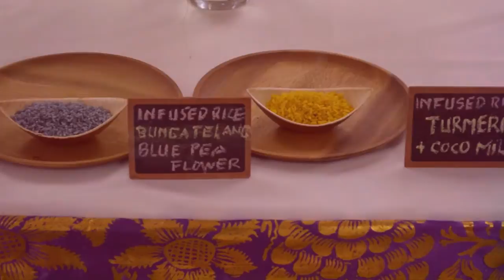Authentic Indonesia Food Demo and Workshop - Kabari News